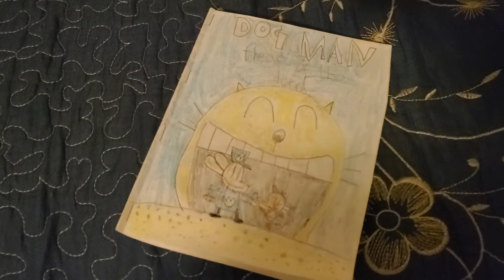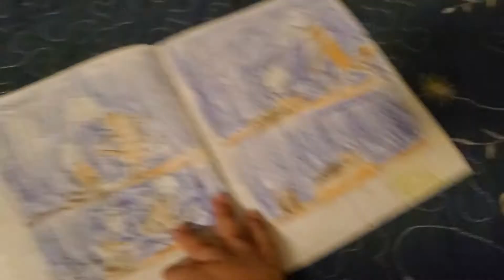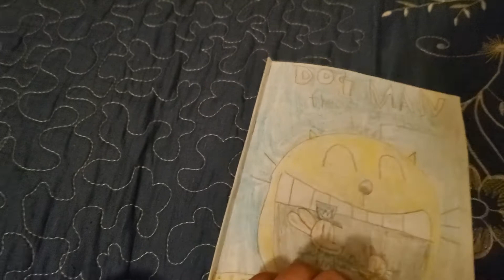Dog man fleas of the lord by lathan